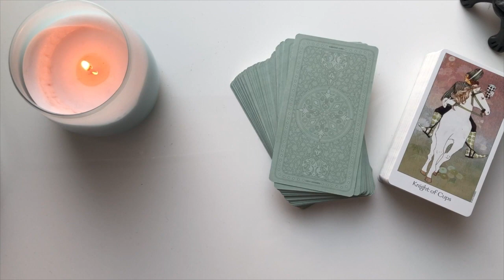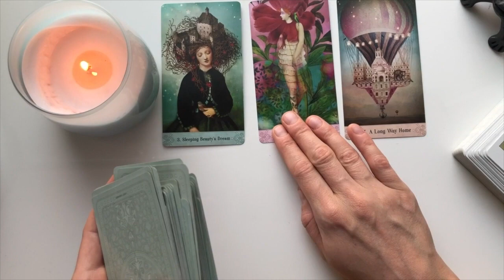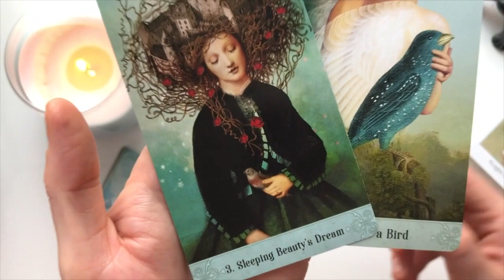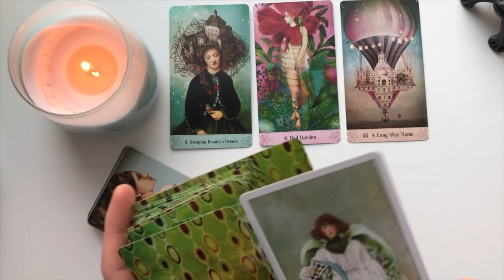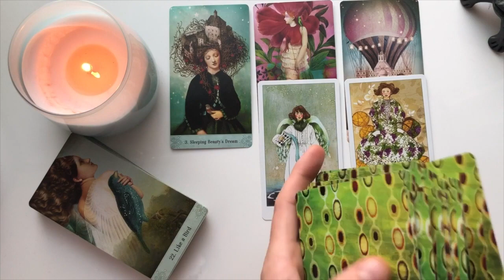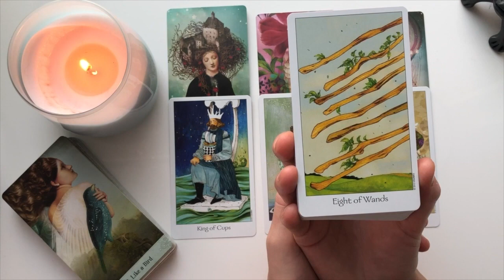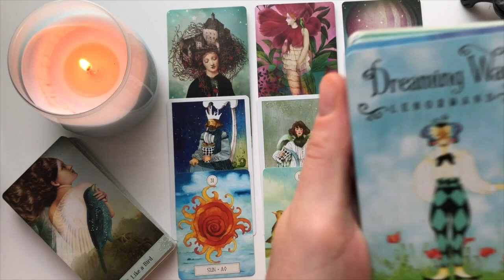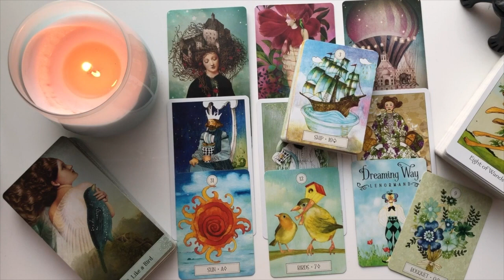lipiec 2019 rak, skorpion, ryba, aura lipca dla trygonu wody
lipiec 2019 rak,  skorpion, ryba aura lipca  dla  trygonu wody, Aura Tarot

karty: Oracle of mystical moments

muzyka w tle: Musica Celtica per Meditare e Rilassarsi